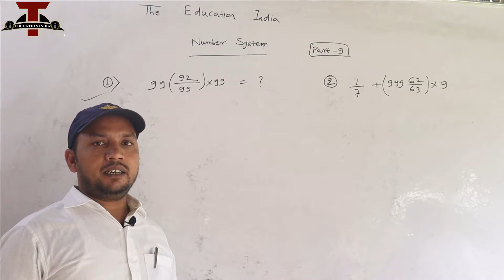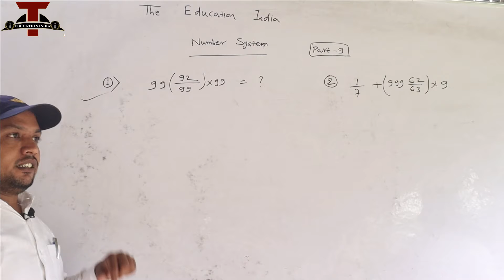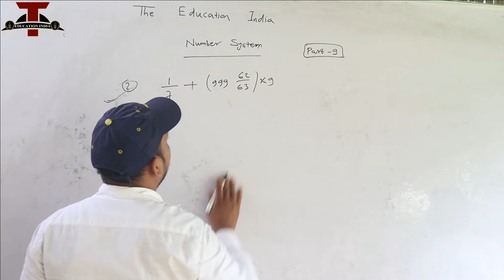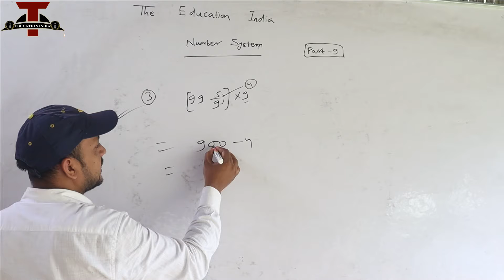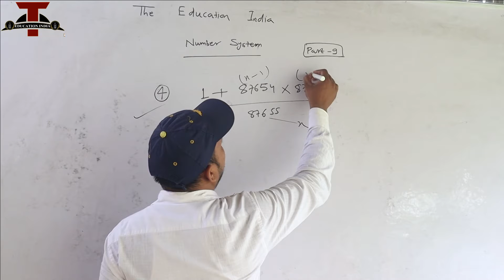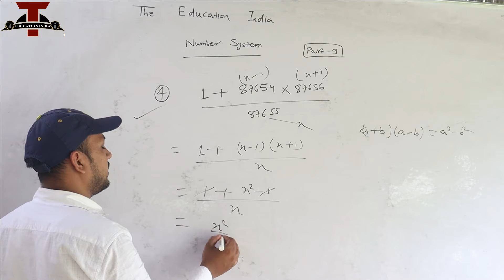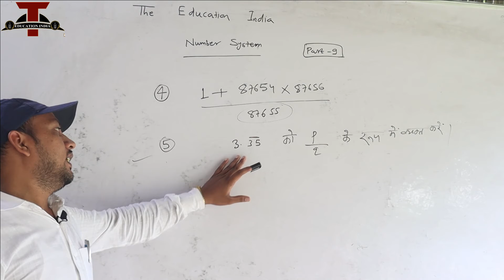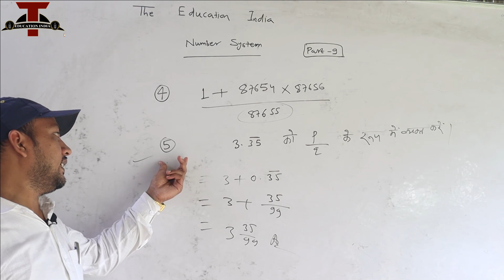Number System | Multiplication Best Trick | Maths | Part - 9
theeducationindia ssc sscgd Number System | Multiplication Best Trick | Maths | Part - 9

About :- THE EDUCATION INDIA  :-
Here you will find Mathematics, General knowledge, Current Affairs, Science & Technology, History, Polity, Geography, Economics, Physics, Chemistry, Biology, Computer, Science & Technology, Defense, Space Technology, Indian Map & World Map, Social education video.
Best Channel For UPSC, UPPCS, BPSC,BSSC, UPSSSC, SSC, Bank, Rly, Airforce, NDA, CDS, CPF and Other competitive Examination.